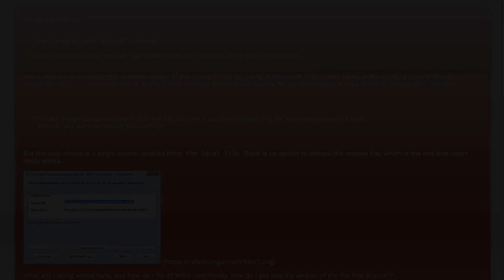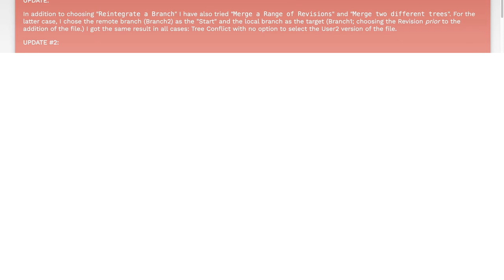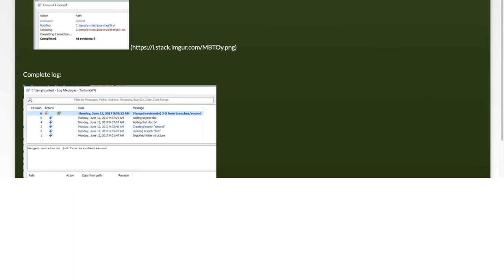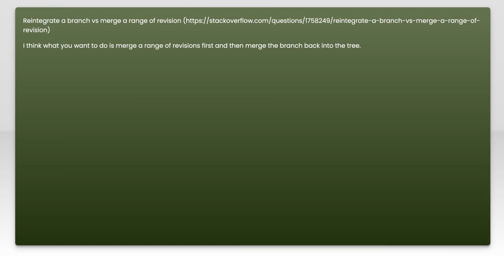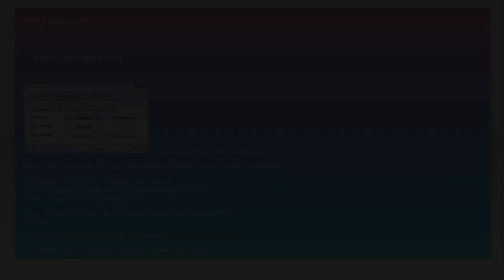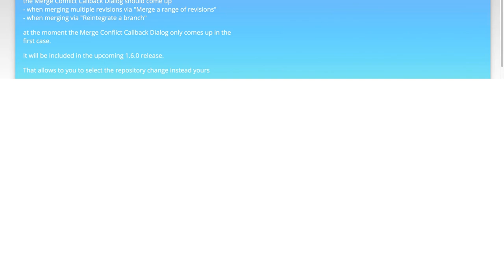Resolving TortoiseSVN Tree Conflict: Can't Choose Remote File Solution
In this video, we tackle a common challenge faced by developers using TortoiseSVN: resolving tree conflicts when you can't choose the remote file solution. Tree conflicts can arise during merges or updates, leading to confusion and potential loss of work. Join us as we walk through the steps to effectively identify and resolve these conflicts, ensuring a smoother version control experience. Whether you're a seasoned SVN user or new to the tool, this guide will equip you with the knowledge to handle tree conflicts with confidence.

Today's Topic: Resolving TortoiseSVN Tree Conflict: Can't Choose Remote File Solution

Related to